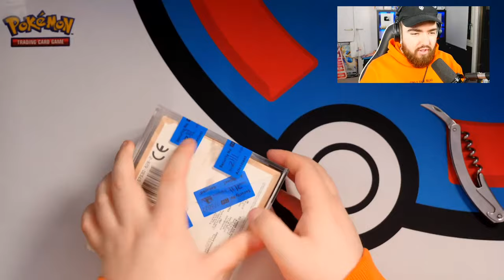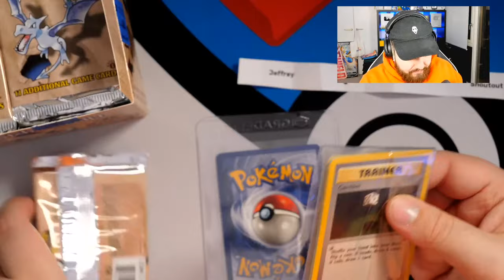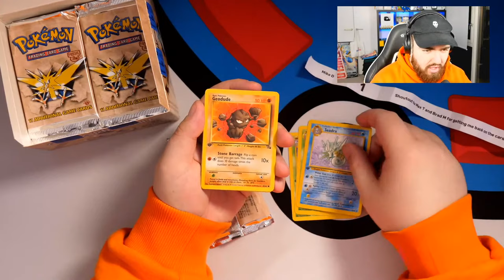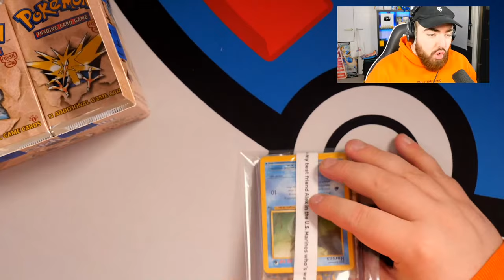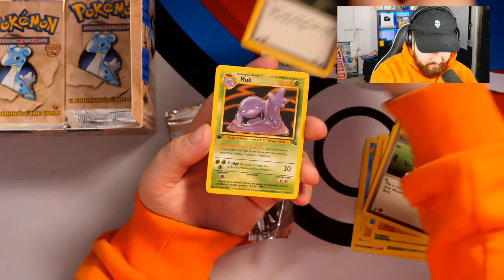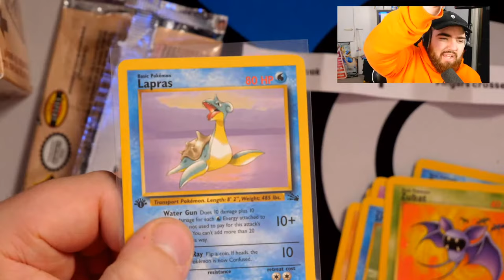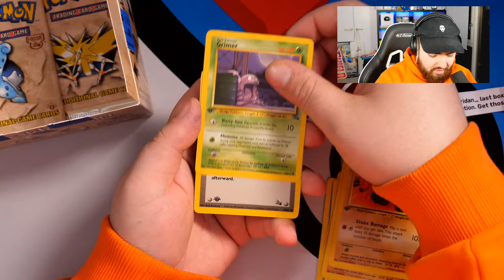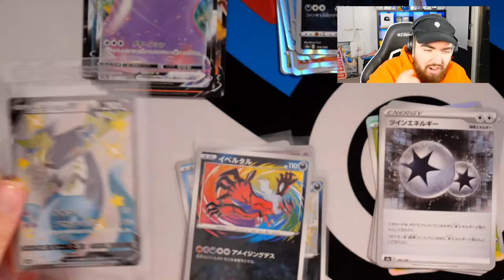Opening a VINTAGE FOSSIL 1st Edition Pokémon Box LIVE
Join us for an epic Fossil 1st Edition Pokémon Booster Box Break!

Thanks to everyone who bought a pack! Names will be pulled randomly from a shuffled box. Cards and pack wrapper will then be carefully sleeved and packaged ready to be shipped to you.

Lookout for the announcement of next weeks Box Break at the END of this stream!